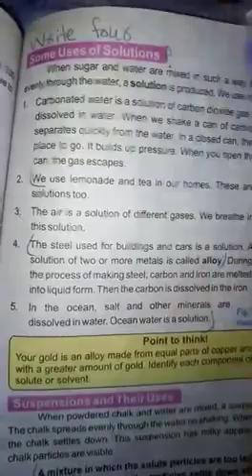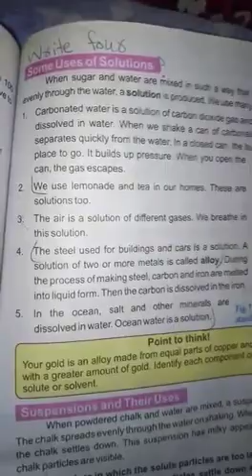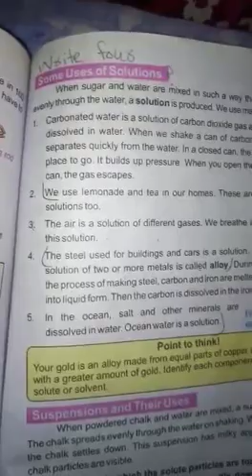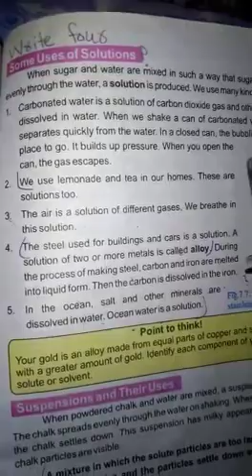Six science lecture 30